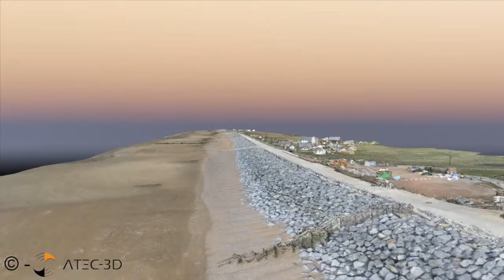3D Map of Jurys Gap, Rock Revenment - Lydd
We were asked to do some work for the Environment Agency to provided an accurate map of the new flood prevention put down, so if in future a large flood happens, we can check back in and see what changes have occurred.